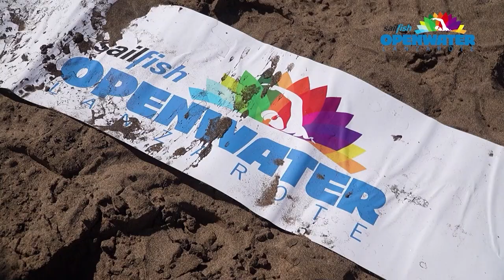Juan Carlos Albuixech - 24/05/23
Entrevista a Juan Carlos Albuixech para hablar de la 7ª Sailfish Lanzarote Open Water y de la próxima edición de la Lanzarote Marathon.